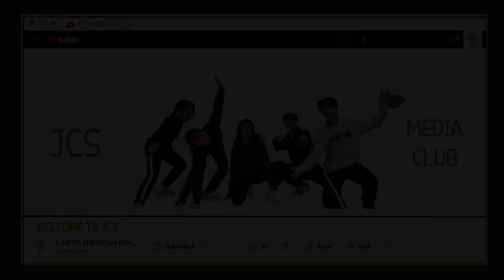[STUDENT LIFE- 일산국제학교] JCS Media Club CF Parody Film 3 [JCS 미디어 클럽 패러디 광고 3- 우리는 JCS이다!]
This video is a parody of the New Jeans’ Iphone 14 Pro Advertisement. Instead of advertising the Iphone 14 Pro, we decided to advertise JCS merchandise.

Members that participated in this video include: Julie Choi, Caleb Chang, Lois Lee, Peter Kim, and Lydia Yoon.

이 영상은 2023 봄학기 주니퍼크리스천스쿨 미디어 클럽 학생들이 제작한 패러디 광고 영상입니다.

Title: "우리는 JCS이다!"

MB01KETOP4HNXZI